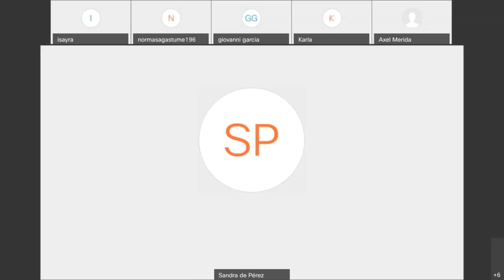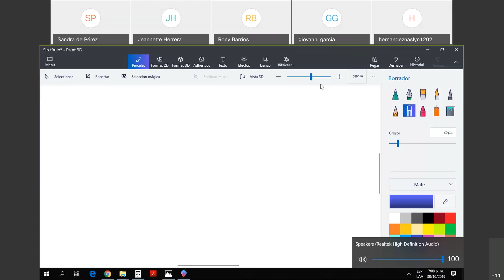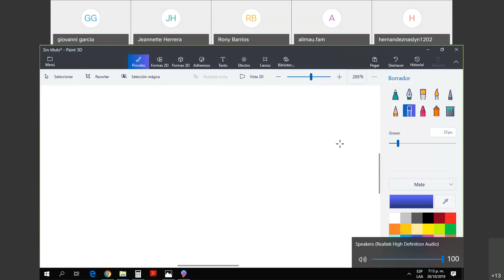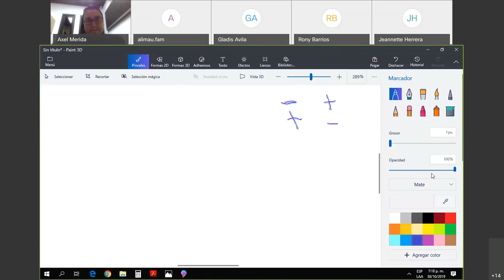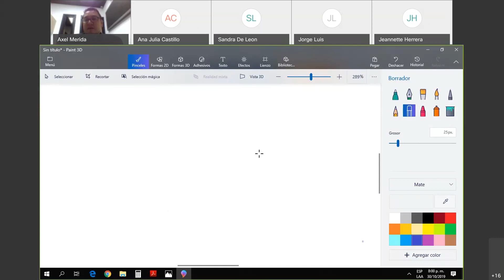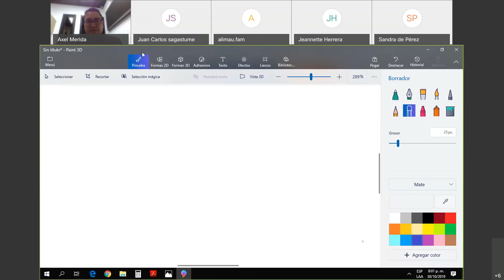Videoconferencia 2 Arq Cifuentes